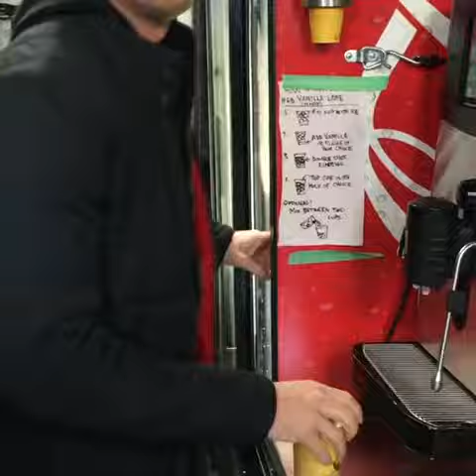Chicago PD Jesse Lee soffer